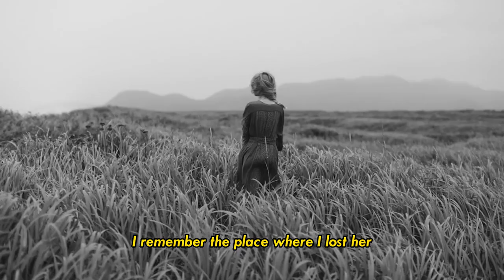"Hey There Myself " | Poetry by Vipin Baloni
Hey there! I'm thrilled to share with you a deeply personal and heartfelt piece of poetry that I've written. It's an intimate reflection of my emotions and experiences, crafted with love and passion. Through carefully chosen words and evocative imagery, I hope to touch your soul and spark a connection. Join me on this poetic journey as we explore the depths of human emotions, from love and longing to joy and introspection. So grab a cozy spot, immerse yourself in the power of words, and let my poetry speak to you.